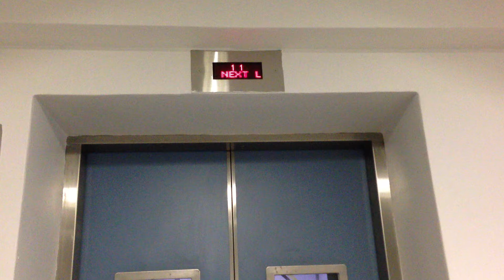Insane lift. Full Load? But there's no one inside.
It's showing "Full load, please wait for next lift" on every single storey. And sometime the lift refuse to move at all.
Example: You're waiting for the lift on the 1st storey, & it stopped on the 5th storey with no up/down arrow displayed.